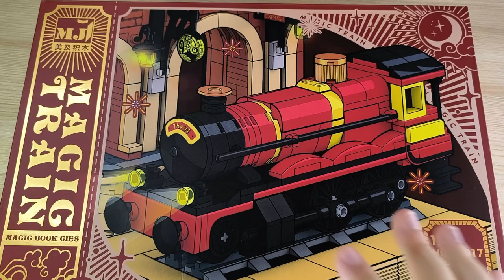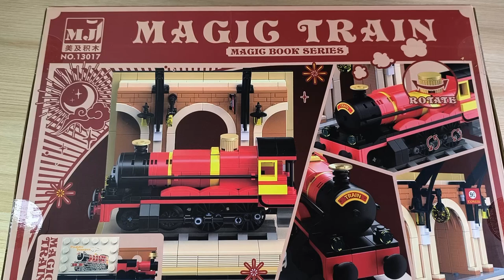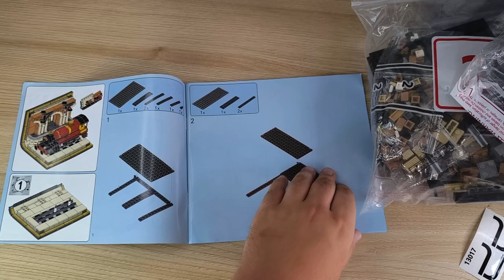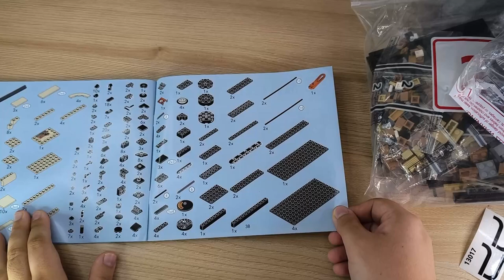So mancher Däne hat auch nicht mehr Bahnhof! MJI 13017 Magic Train aus Klemmbausteinen Review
Hallo liebe Freunde der gepflegten Klemmbaustein Baukunst. In diesem Video geht es um ein Set von MJI! Was kann der NICHT Hogwarts Express Harry Potter aus Noppensteinen? Welche Steinequalität erwartet uns?! Viel Spaß dabei :).

Das Set bei Amazon (zu teuer):